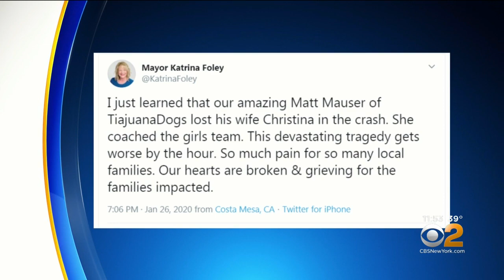Pilot Of Kobe Bryant Chopper Asked For Special Permission To Fly In Fog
The helicopter carry Kobe Bryant, his daughter and seven other eople crashed in foggy conditions on Sunday in Calabasas, Calif. CBS2's Christina Fan has more on the early stages of the investigation.